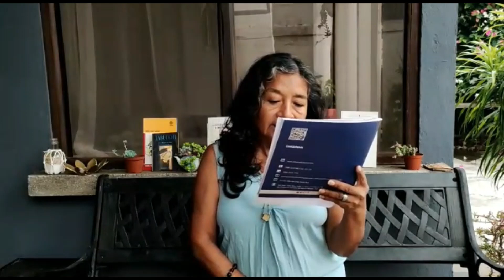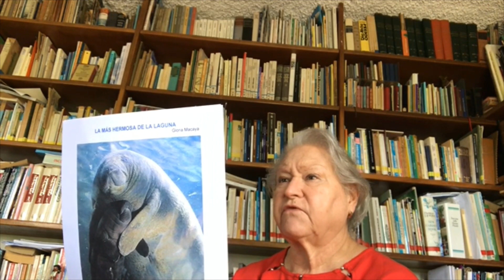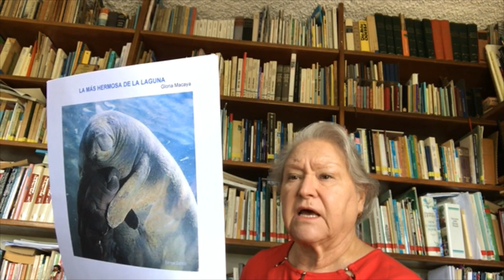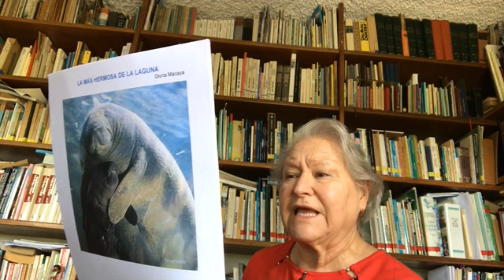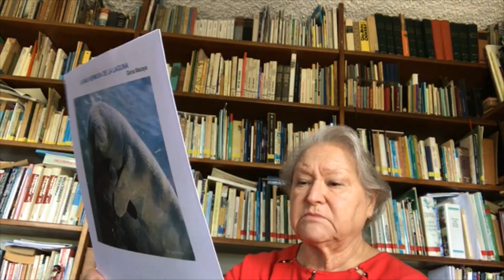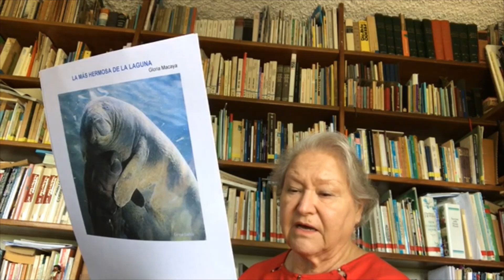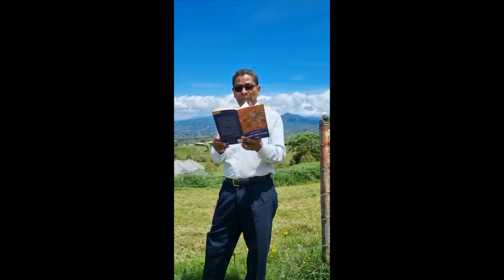Namai Día Internacional del Libro 2022